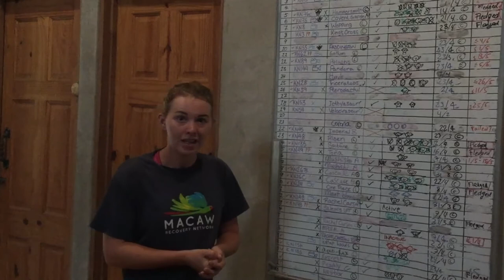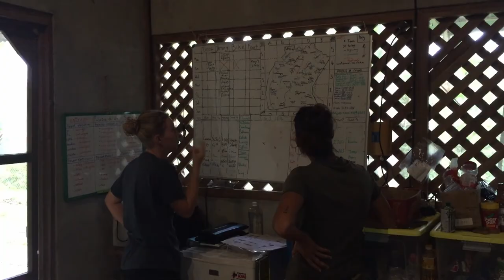A Day in the Life of... Claire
Earlier in the week, you met Claire, one of the Master’s Students here at Macaw Recovery Network that are contributing with great knowledge and action to the conservation of wild Macaw populations.

As one of our Field Team Manager, her work continues to make our fieldwork better every time.

Through this video you can have a look into what her days in the field are like. Days start as early as the sun rises and are comprised of planning the nest monitoring process, inspecting Macaw nests, giving health check-ups to the chicks, and volunteer coordination.

We hope that this exciting sneak peeks into our work can keep you company during these social isolation times.

Take care!